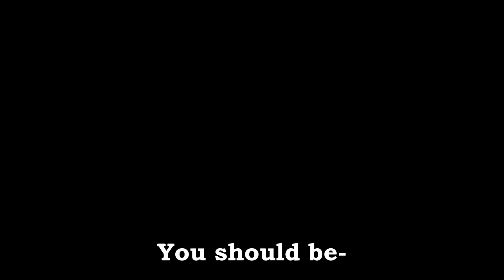No Fokker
No Fokker is a take on No Mercy, Enjoy!
;p